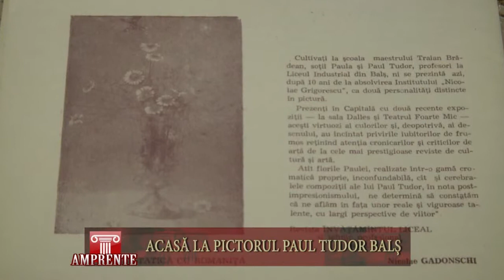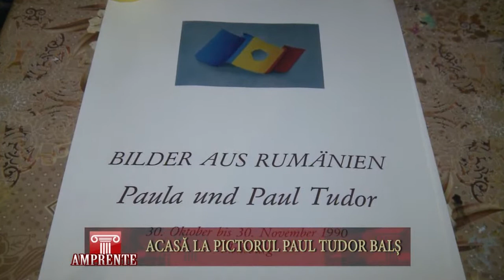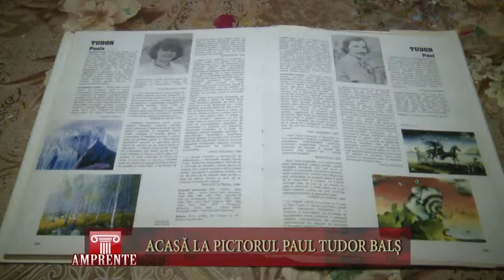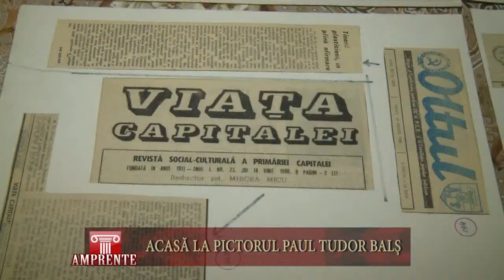AMPRENTE 0612 ACASA LA PICTORUL PAUL TUDOR BALS